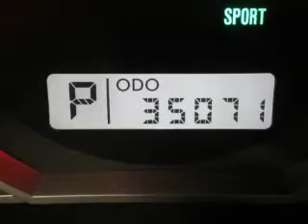2011 Subaru Impreza - Syracuse NY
Year: 2011
Make: Subaru
Model: Impreza
Trim: 2.5i
Engine: 2.5 L, 4 cylinder
Transmission:
Color: Black
Mileage: 35068
Address:
960 Hiawatha Blvd W